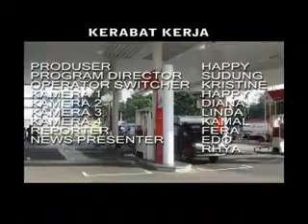Simulasi UMB Jakarta C